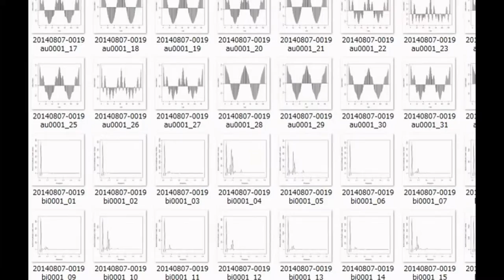超音波の音圧測定解析 Measurement and Analysis of Ultrasonic Wave